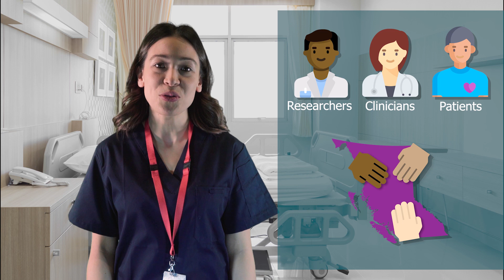Why patient-oriented research? A clinician’s view